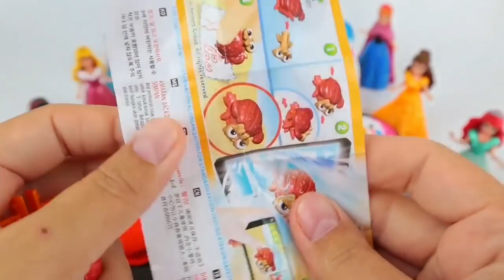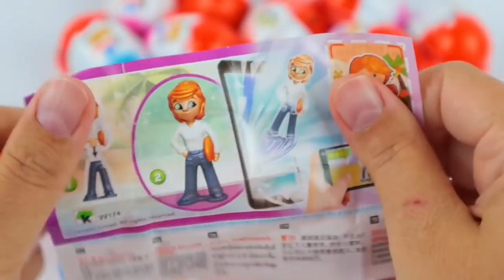Satisfying Video | DIY How to make Rainbow Slime Candy Frozen Elsa Disney Princess Cutting ASMR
Satisfying Video I DIY How to make Rainbow Disney Princess Slime Candy with Disney Princess & Frozen Elsa Surprise Eggs Kinetic Sand Cutting ASMR Relaxing Video | GoGo ASMR Series No.235 Disney Princess ASMR

► Rainbow Bon Bon Chanel and all of its videos are not “directed to children” within the meaning of Title 16 C.F.R. § 312.2 of CHILDREN'S ONLINE PRIVACY PROTECTION ACT (USA) are not intended for children under 13 years of age. Rainbow Bon Bon and its owner(s), agents, representatives, and employees do not collect any information from children under 13 years of age and expressly deny permission to any third party seeking to collect information from children under 13 years of age on behalf of Rainbow Bon Bon Channel. Further, Rainbow Bon Bon Channel denies any and all liability or responsibility for the practices and policies of YouTube and its agents and subsidiaries, or any other affiliated third party, regarding data collection.